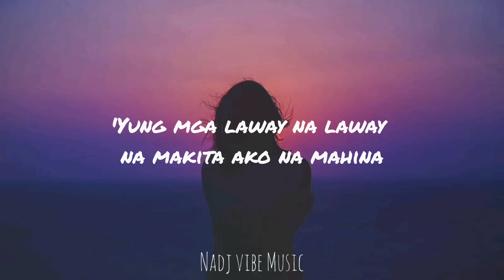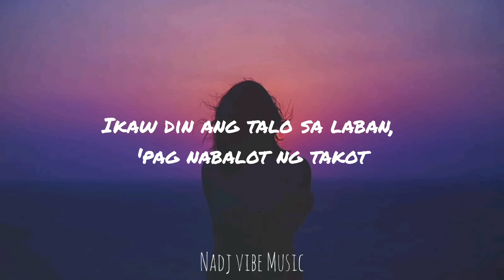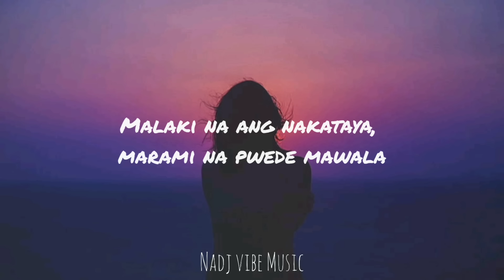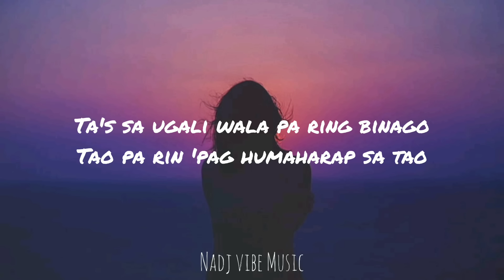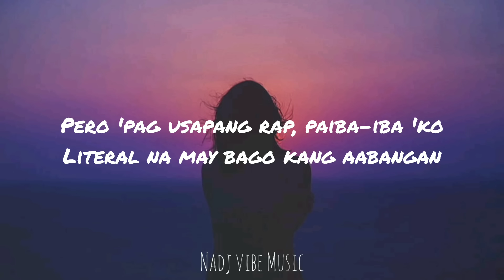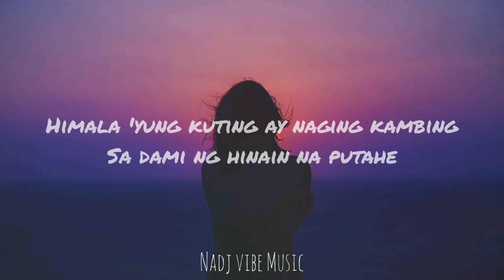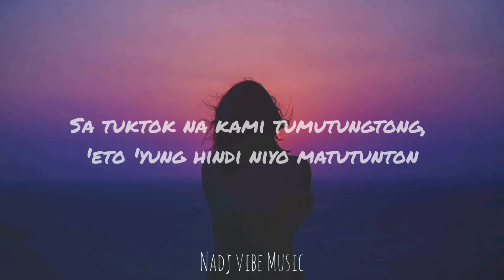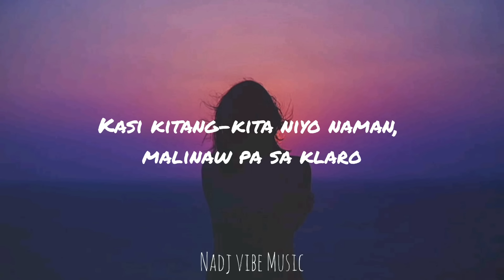FLOW G - RAPSTAR (Lyrics)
Lyrics:
'Di niyo na pwede masisi kung ba't gan'to
Ginaganapan ko lang na natural
Tsaka inagapan ko na mautal
Nilaban, sinugal, ginapang, minahal
Katagalan, natutunan ko nang tumagal
Tsaka alam ko naman na inaabangan
Na sana tabangan 'yung papakawalan para 'di naabangan
Kaso nga lang palaban na batang Alabang
Kinalakihan na galingan nang galingan
Kaya nakasanayan kong makabuo ng madiin
'Di ko namalayang na malayong-malayo na pala
'Yung narating pati ako napailing
Mga naniwala 'di ko pwedeng biguin
'Di ko pwede pakitaan na bitin
Mga tenga na kailangan busugin ko pa din
Kahit kabisado na kilitiin

Alam ko na may mata na nagbabantay
Kung pa'no ako sasablay, matyagang nag-aantay
Kung kailan ako tatamlay at lalaylay
'Yung mga laway na laway na makita ako na mahina
Umay na umay na manira, ngalay na ngalay na manghila
Kasi nga walang pinakitang hindi pamatay
Nung napasarap mag-rap ang daming nagbago
Daming nagbago mula nung kilalanin ng tao
Daming nagtulak sa'kin palaging maging ganado
Palaging plakado, 'pag gumalaw palaging planado

Daming pasabog kailangan, 'pag malawak ang sakop
Ikaw din ang talo sa laban, 'pag nabalot ng takot
Kung sa'n ka aabot, hakutin lahat nang mahahakot
'Yung dami ng pagod ay may sukli, 'pag 'di ka madamot
At kung hindi ko tyinaga baka nauwi na sa wala
Ganito pala 'to kalala, kita mo naman ang napala
Pa'no kung hindi ko ginawa, 'yung iba 'di makahalata
Malaki na ang nakataya, marami na pwede mawala
Kaya 'di na pwede pabaya, hindi pwede puro mamaya
Baka sa huli mapahiya, totoo na parang himala
Nagsimula sa ibaba, tiningala
Matagal ko din 'yang kinapa kada gawa
Gumanda pa 'yung kalidad, 'di mo nakitang binaba
Dumarami pang nagdududa, puro kilos ang inuuna
Ngayon kita mo namumunga, tumutubo na
Napakarami ko nakukuha pero 'di pa rin nalulula

Ta's sa ugali wala pa ring binago
Tao pa rin 'pag humaharap sa tao
Pero 'pag usapang rap, paiba-iba 'ko
Literal na may bago kang aabangan
Sa tuwing may ilalabas na bago

'Yun ang ginawang pambawi sa nakikinig palagi
Para mas lalo sila ganahan, 'di 'yung mga bago ko hanapin
'Yung iba naman nababawan pero 'di na para atupagin
'Di kasi nila maunawaan na 'yung bulsa ko pinapalalim
Kahit papa'no naman naganapan ko paunti-unti
Gumalaw ng pino, hindi maitatanggi
Iba din na laking Munti, tila may anting-anting sa galing
Himala 'yung kuting ay naging kambing
Sa dami ng hinain na putahe
Pwedeng akalain malaking canteen

'Yung iba nakahalata na sa pang-anim na plaka
Nagiging malala bigla, lalo 'pag babaliktad na binasa
Bago magawa ang 'di ko pa nagagawa maiba lang ang lasa
Para maipakita ko na 'di na din ako gumagawa nang basta-basta

Ngayon lalo pang nananabik
Kasi meron nang bumabalik
Gagawin ko pa rin nang gagawin
Ngayon sa'n pa kaya ako nito dadalhin

Subok na subok na 'yung lagi niyong sinusubok no'n
'Yung mga nanubok, 'yung ilong umusok tsaka kumulo tumbong
'Eto na ngayon 'yung mga sinabihan niyong gunggong
Sa tuktok na kami tumutungtong, 'eto 'yung hindi niyo matutunton
Tsaka ramdam niyo na rin na pataas kami nang pataas
Kada labas kahit hindi madalas, palakas pa rin nang palakas
Sa'min na 'tong palabas, mabanas kayo nang mabanas
Pagka-usapang 'Pinas, pasok kami d'yan hindi na mapapalabas
'Wag ka na magtaka, ba't nangyari at papa'no
Kasi kitang-kita niyo naman, malinaw pa sa klaro
Sarili na lang ang tinatalo, oo, wala nang iba
Halata kasi nga nung 'yung uso naiba
Oh, 'di ba 'yung iba nabura